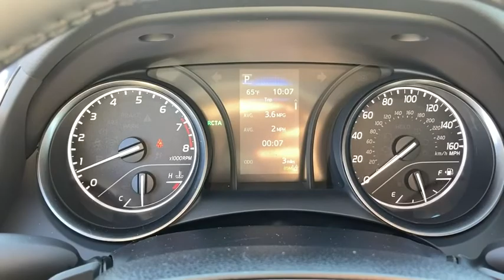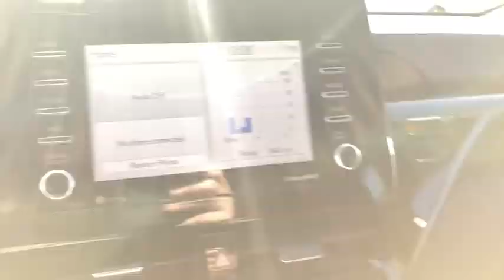2021 Toyota Camry Fort Lauderdale, Coconut Creek, Hollywood, Tamarac, Coral Springs, FL N430411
Predawn Gray Mica New 2021 Toyota Camry available in Fort Lauderdale, Florida at Lipton Toyota. Servicing the Fort Coconut Creek, Hollywood, Tamarac, Coral Springs, FL area.

Lipton Toyota
1700 W Oakland Park Blvd

Gray 2021 Toyota Camry SE FWD 8-Speed Automatic 2.5L I4 DOHC 16VbrbrRecent Arrival! 28/39 City/Highway MPGbrbrbrLipton Toyota is proud to have served South Florida for over 30 Years. Customers may be eligible for more rebates and incentives. Please see dealers for details.
Wheels: 8.0J x 18 Black Machined-Finish Alloy,Fabric Seat Trim w/Sport SofTex,Radio: AM/FM Audio System,Blind Spot Monitor w/Rear Cross Traffic Alert,Convenience Package,Power Tilt/Sliding Moonroof,Auto-Dimming Rear-View Mirror,HomeLink,Heated Exterior Mirrors w/Turn Signal Indicators,Smart Key System w/Push Button Start,4-Wheel Disc Brakes,6 Speakers,Air Conditioning,Electronic Stability Control,Front Bucket Seats,Front Center Armrest,Leather Shift Knob,Spoiler,Tachometer,ABS brakes,Alloy wheels,Automatic temperature control,Brake assist,Bumpers: body-color,Delay-off headlights,Driver door bin,Driver vanity mirror,Dual front impact airbags,Dual front side impact airbags,Four wheel independent suspension,Front anti-roll bar,Front reading lights,Fully automatic headlights,Illuminated entry,Knee airbag,Low tire pressure warning,Occupant sensing airbag,Outside temperature display,Overhead airbag,Overhead console,Panic alarm,Passenger door bin,Passenger vanity mirror,Power door mirrors,Power driver seat,Power steering,Power windows,Radio data system,Rear anti-roll bar,Rear reading lights,Rear seat center armrest,Rear side impact airbag,Rear window defroster,Remote keyless entry,Security system,Speed control,Speed-sensing steering,Split folding rear seat,Sport steering wheel,Steering wheel mounted audio controls,Telescoping steering wheel,Tilt steering wheel,Traction control,Trip computer,Variably intermittent wipers,Door mirrors: body-color,AM/FM radio: SiriusXM,Exterior Parking Camera Rear,Auto High-beam Headlights,Emergency communication system: Safety Connect with 1-year trial,Apple CarPlay/Android Auto